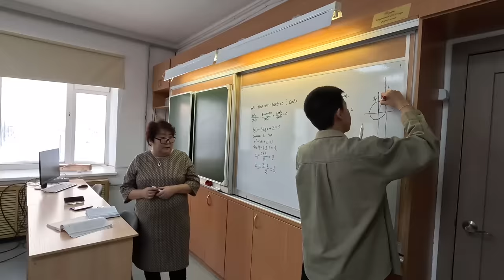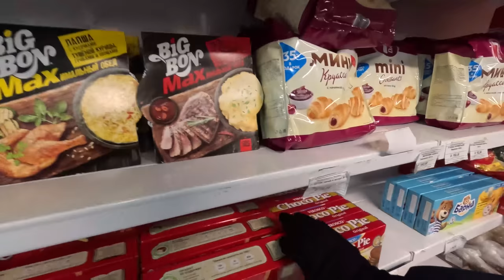SHOCKING WAYS PEOPLE TAKE SHOWER IN THE WORLD'S COLDEST PLACE.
In todays video, I will show you the culture of Russian Banya and how it is prepared and done in Yakutsk, Russia. Also known as the coldest place on Earth.

(Get Rs 100 by downloading now)

1TB HDD